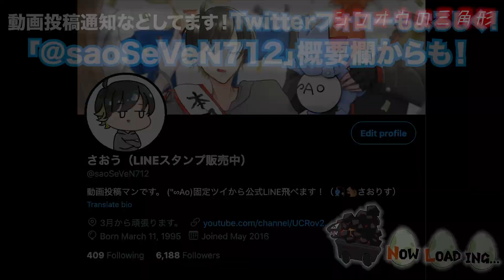【輪廻】ポケモン世界は一度滅亡した？アルセウスがトレーナーに伝えた真の”シンオウ神話”を解説/LEGENDSが10倍楽しめるシンオウ神話『最終回』【ポケモンBDSP/ レジェンズ】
最後は、シンオウ神話のように人々の解釈が入り混じった話ではなく。アルセウス自身が伝えたかったことは何なのかシロナさんと一緒に迫っていきましょう！！

無事最終回を迎えられました！